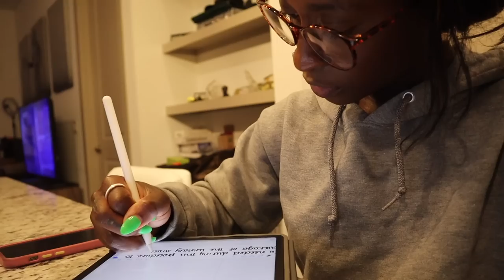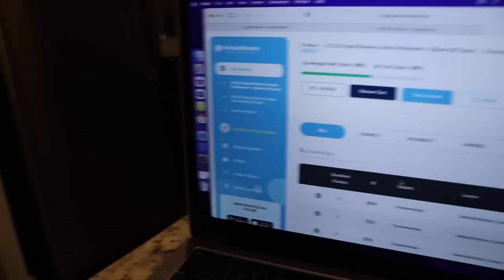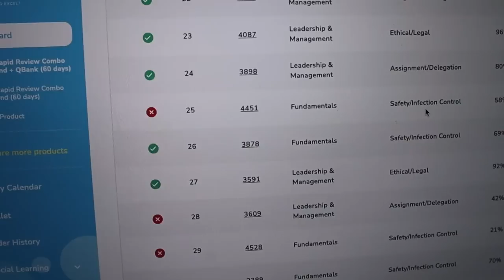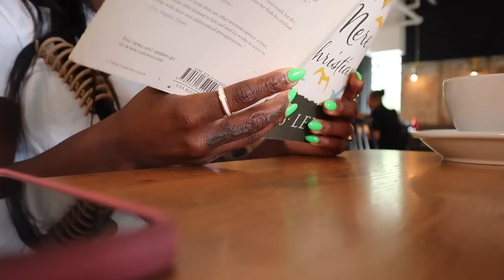WEEK IN THE LIFE of a new grad nurse// NCLEX exam coming up…dog sitting + therapy with BetterHelp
WEEK IN THE LIFE of a new grad nurse// dog sitting, starting therapy with "Better Help", counting down the days until I retake my nclex.

P.S I filmed this video two weeks ago and took my NCLEX on Friday (September 2nd). I did not film a youtube video the week of my nclex just to keep a clear and open mind! I’ll be posting my results very soon! Thanks for all the well wishes, and hoping for the best! futureRN IG: @sierraanye
xx, Sierra

Liquid IV DICOUNT CODE: SIERRAANYE

Shop my BRAND NEW Etsy storefront! "shopnurseneedsRN"